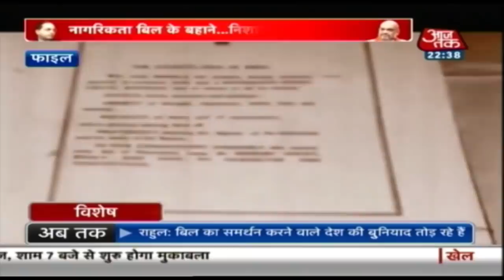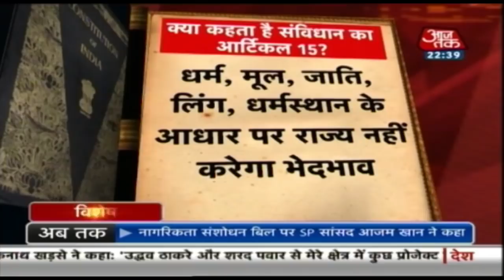क्या नागरिकता बिल Article 14 का उल्लंघन है ? | Vishesh | Dec 10, 2019